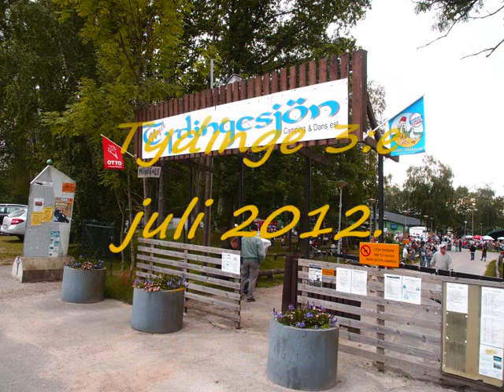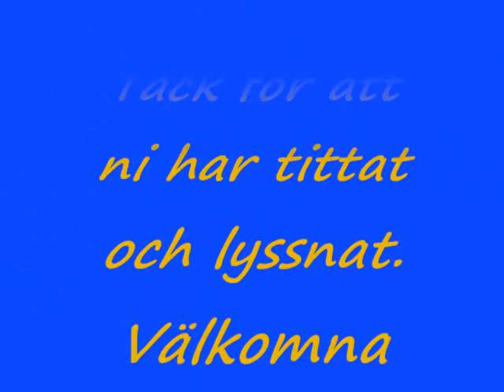mortalis mc klubb från Tyskland på besök vid Tydinge 3:e juli 2012.wmv /musik : Ellert Nordmark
Ett bild-spel skapat av : Göran Månsson
Musik : Ellert Nordmark